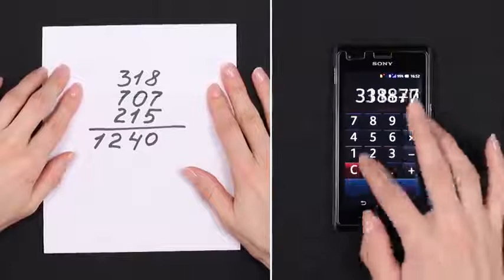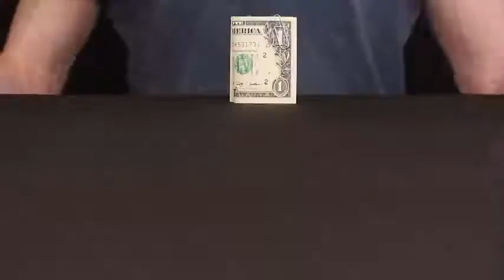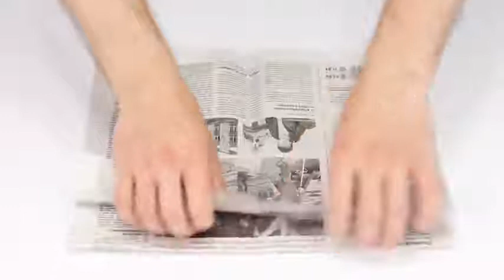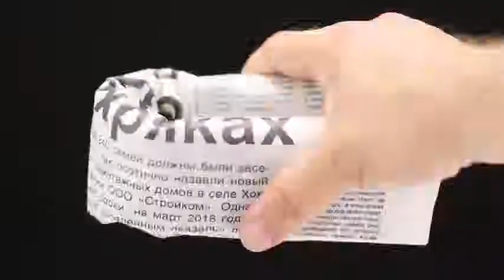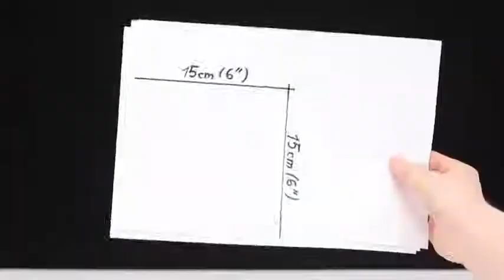Những thủ thuật với giấy in làm bạn phải ngạc nhiên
- Video hướng dẫn những thủ thuật hấp dẫn bằng cách sử dụng các loại giấy in, giấy thủ công. Ngoài tác dụng in ấn, giấy in còn có nhiều tác dụng khác nữa, đặc biệt là trong ngành thủ công mỹ nghệ. Video này là một minh chứng. Văn phòng phẩm Sơn Ca sẽ sưu tầm thêm nhiều video để giúp bạn tận dụng tối đa đồ dùng văn phòng phẩm của mình.